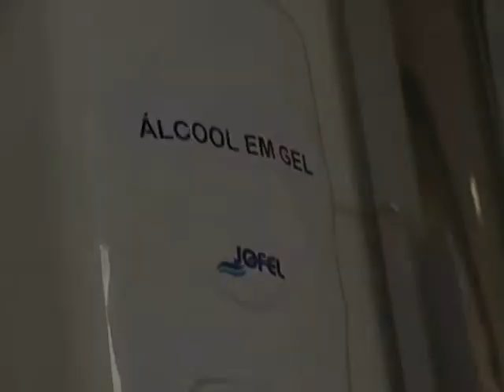Gripe Suína em JF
Matéria repercute nas ruas de JF a apreensão com os perigos da gripe suína e tira dúvidas sobre o uso do álcool em gel
agosto 2009
7º período diurno de jornalismo